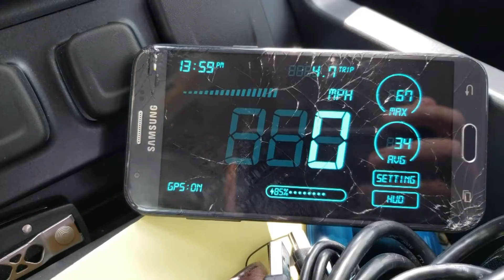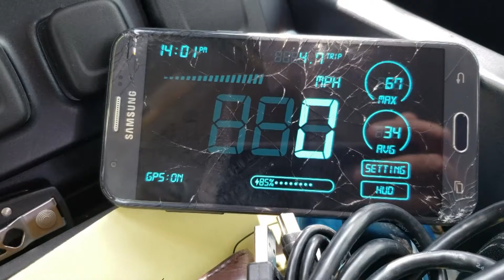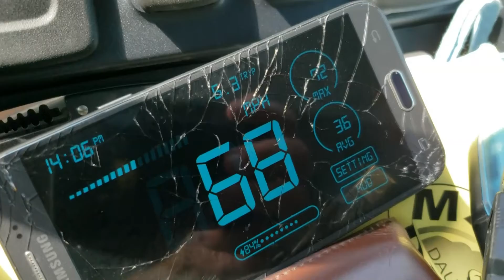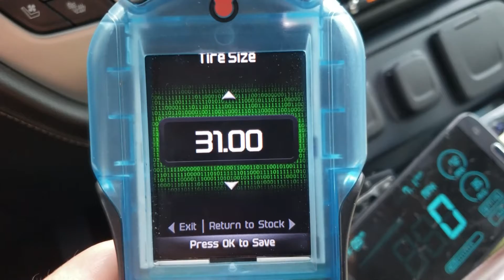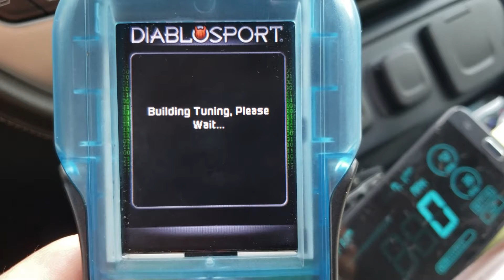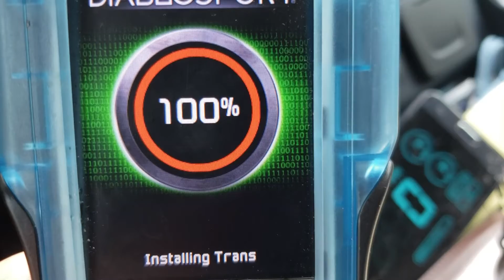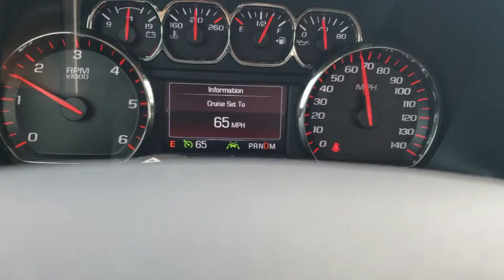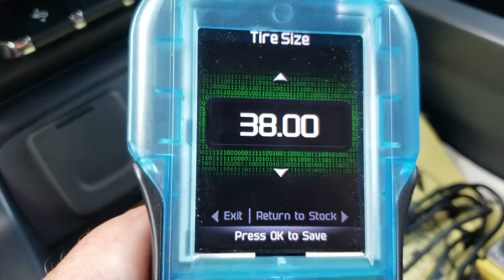Speedometer calibration with the DiabloSport Predator 2 Tuner on a 2016 Sierra.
I program the speedometer for taller tires on my 2016 GMC Sierra.
Diablosport Predator 2